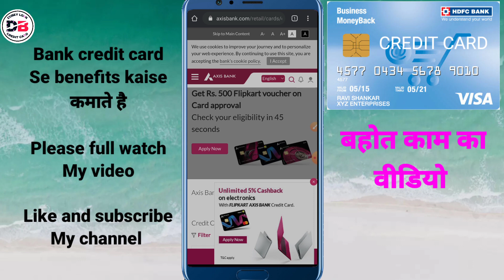CREDIT CARD से बैंक को कैसे लाभ मिलता है ¦ अगर आप ये सब ग़लती करोगे तो बहोत प्रॉब्लम में आ जाओगे 🤫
About ___

• Track Info:
8
VIDEO INTRO CREDITS BY: Google flixpress.com
MOBILE FRAME PNG CREDITS BY:GOOGLE